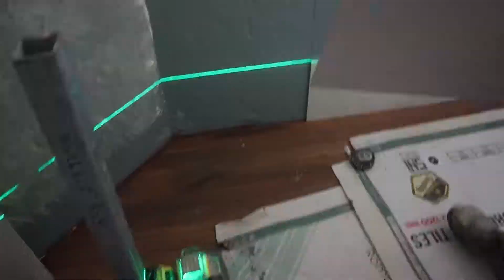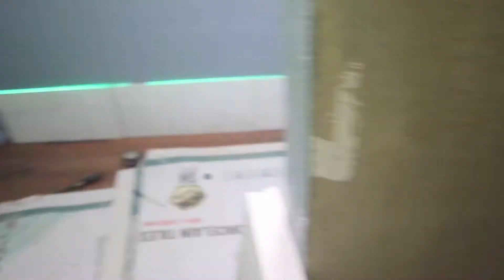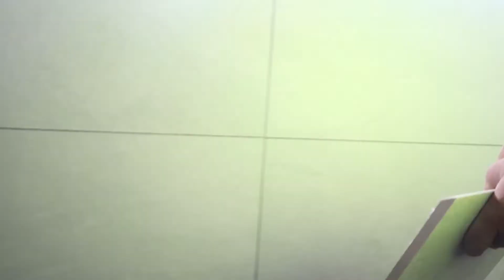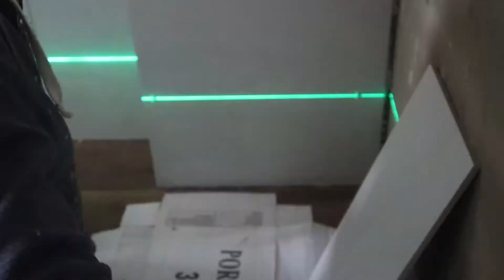how to install 300x600 wall tile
today we will show you how to setup wall tile in bathroom, we are using dewalt laser level and how to miter the edges with makita grinder.
we couldn't complete all bathroom because some of plumbing wasn't done,
we are really forward to your comment and hope to hear from you soon